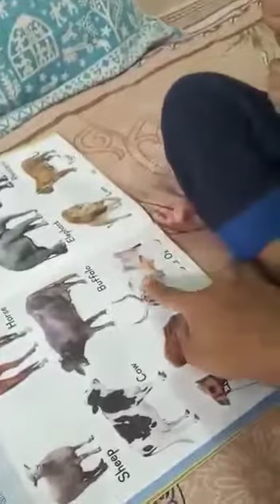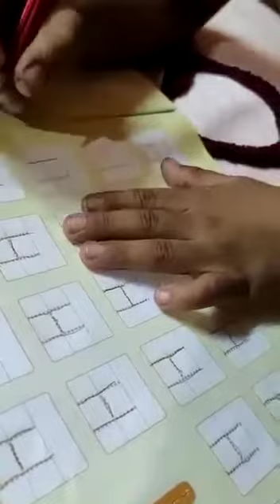Shree Pre-School Rupeenagar online teaching Nursery class month 3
Video from Arjun Education Academy